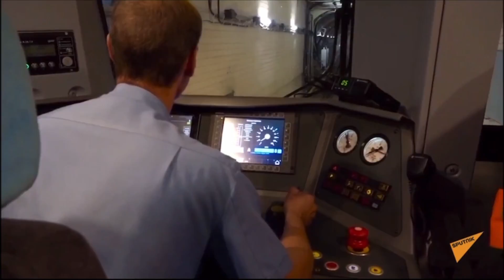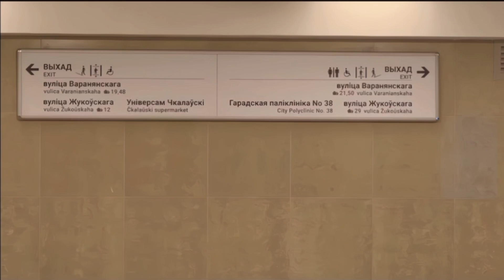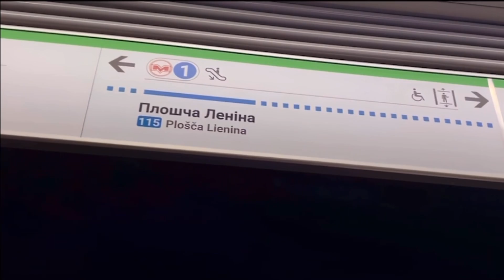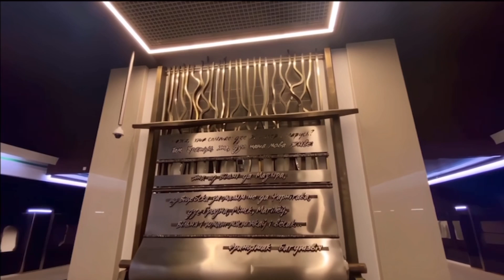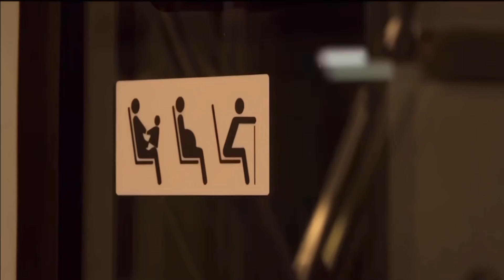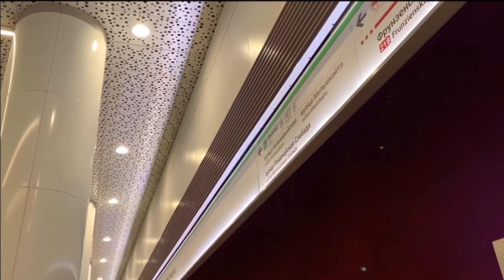🇧🇾Новые станции Минского метро. Зеленолужская линия |New Minsk Metro stations.Zelenolughskaya Line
Сюжет о новых станциях Минского метрополитена, открытых 7 ноября 2020 года.